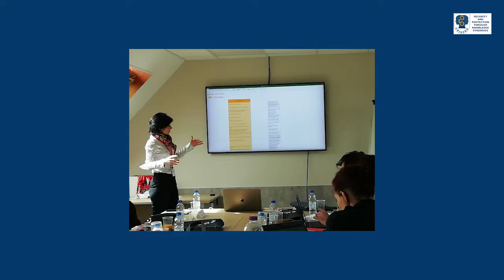Chambery - TTX-CRISPRO-KN-DG ECHO_2022